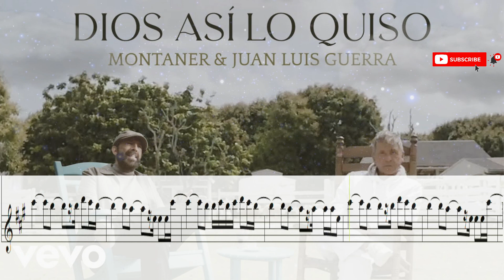Dios Así lo Quiso (Instrumentos en Mi Bemol) de Ricardo Montaner y Juan Luis Guerra(Pista/Partitura)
. Hola a todos! el día de hoy les queremos compartir la partitura y pista de la canción Dios Así lo Quiso de Ricardo Montaner y Juan Luis Guerra para Instrumentos en Mi Bemol como el Saxofón Alto.